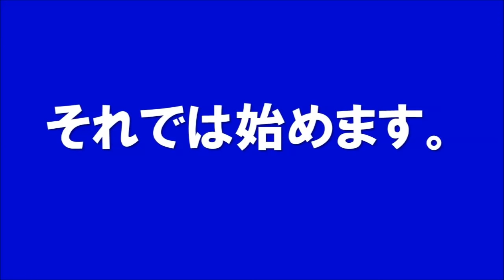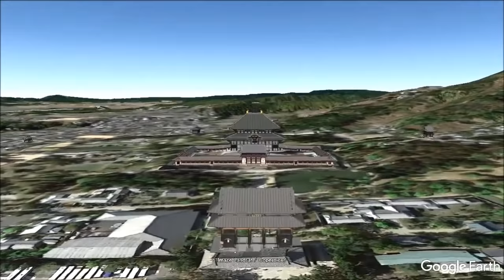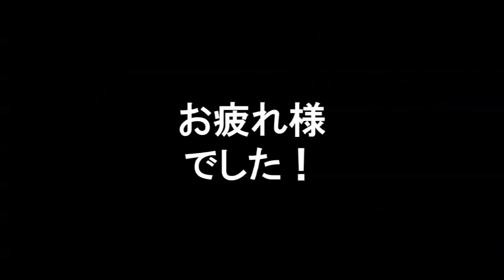中学高校入試 クイズ グーグルアース 歴史・文化編２ 20問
グーグルアース の映像を使って日本の文化遺産・史跡・名所の#クイズ を作成しました。
中学・高校入試の重要スポットを中心にまとめてみました。その２です。

「混同しやすい中学歴史用語をスッキリ整理するための本」を電子書籍化しました。